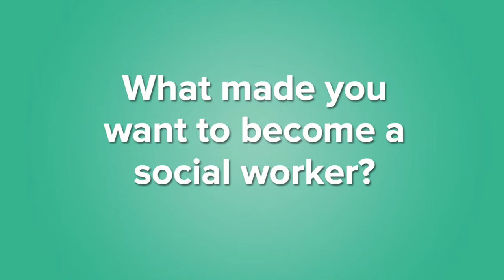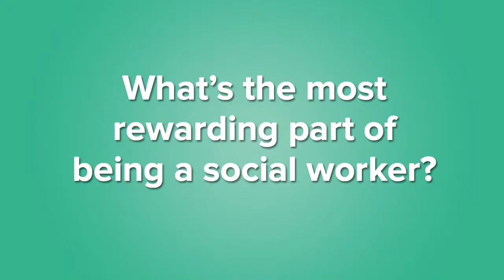Hear From KVC Kansas Therapeutic Case Managers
Rebecca Gerbrand and Hermon Rezene are both Therapeutic Case Managers working for KVC Kansas. We interviewed them during Social Work Month to learn about their job responsibilities, what made them want to become a social worker, the rewards of being a social worker, and their advice for students studying to become social workers.